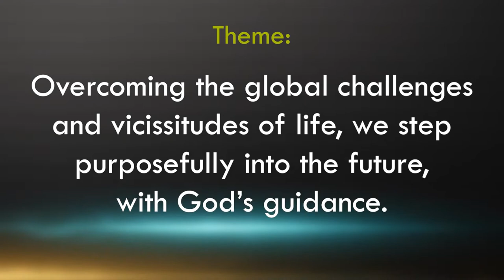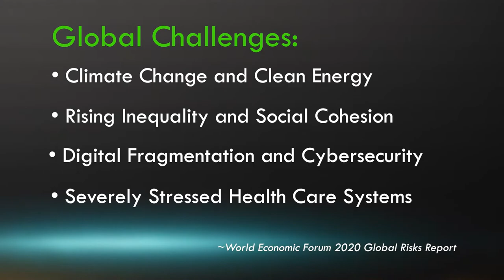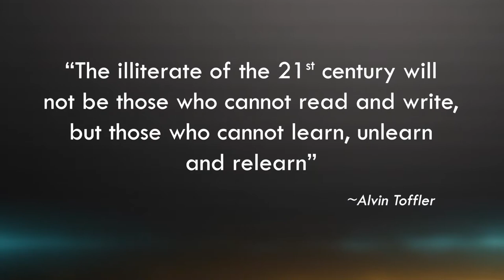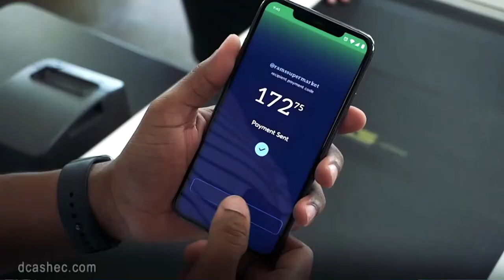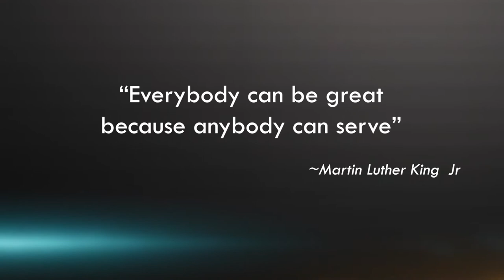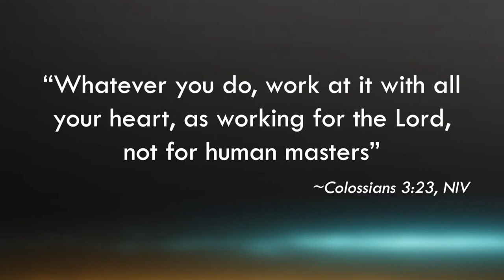Grenada Boys Secondary School Graduation Ceremony 2020 Feature Address - Timothy N. J. Antoine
We share with you Governor Timothy N. J. Antoine's remarks during the 2020 Graduation Ceremony of the Grenada Boys Secondary School.

Theme: "Overcoming The Global Challenges And Vicissitudes Of Life, We
Step Purposefully Into The Future With God's Guidance"